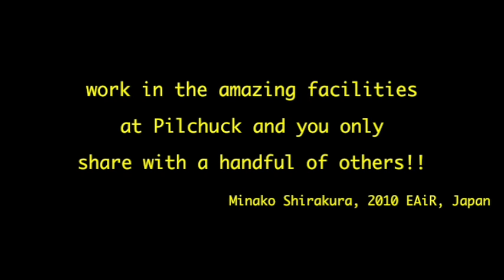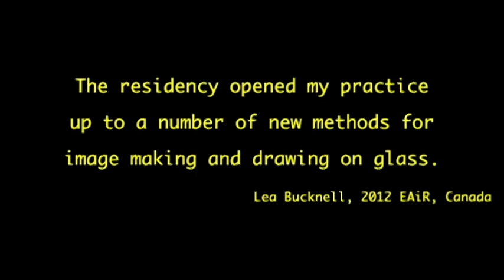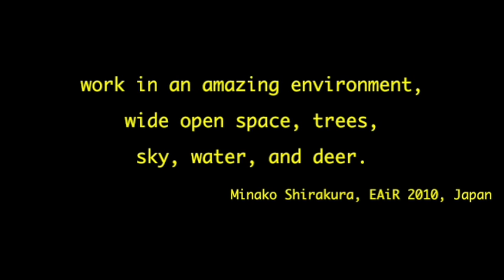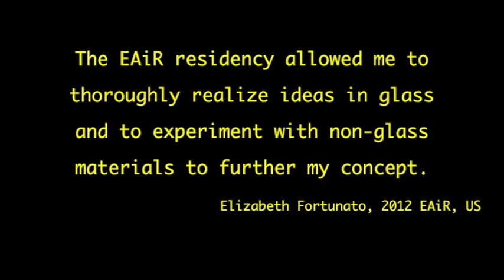Emerging Artist in Residence Program, 2013 Preview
The Emerging Artist in Residence (EAiR) program supports artists who are making a transition in their professional lives. Whether moving from academia to a professional studio practice, taking up a new medium, or beginning a new body of work, artists find this independent residency ideal for contemplation, research, and experimentation. The program provides artists with a place and the time to develop an idea or project in glass, with the potential for realizing a new body of work.

The residency requires a project proposal and supports kilnworking, coldworking, printmaking, and use of mixed media but not hot glassworking. The EAiR program is an independent artist's residency, so no instruction is available and some glassmaking experience is required.

Residents have access to many Pilchuck studios, including the glass-plate printmaking (vitreography) studio; plaster studio; fusing, slumping, and casting kilns; flameworking torch; and coldworking equipment. No hot glassworking is available.

The residency requires full-time participation by six artists. Residents should expect to partake in communal studio clean-ups and be available to visitors during the Auction Tour, among other activities.

Included in the residency award is a stipend of US$1,000 per artist, open studio space, shared cooking facilities, and a private room in a cottage with shared bath. Materials, instruction, food, and travel reimbursement are not provided.

2013 Dates: September 23 - November 15